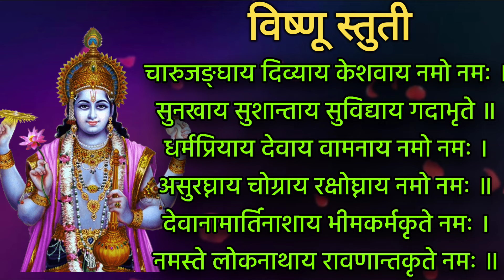आषाढ गुरुवार रात्री झोपण्याआधी ऐका विष्णू स्तुती लाभेल यश, vishnu stuti, vishnu stotra with lyrics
आषाढ गुरुवार रात्री झोपण्याआधी ऐका विष्णू स्तुती लाभेल यश 2 मिनिट काढून ऐका

ashadh guruvar 2024 we hear vishnu stuti in marathi

Thanks